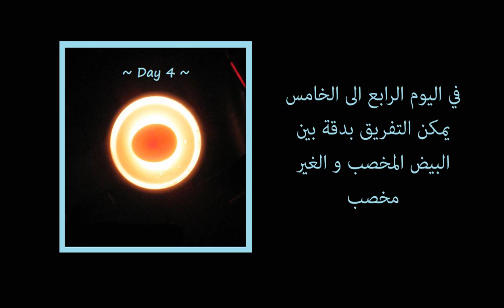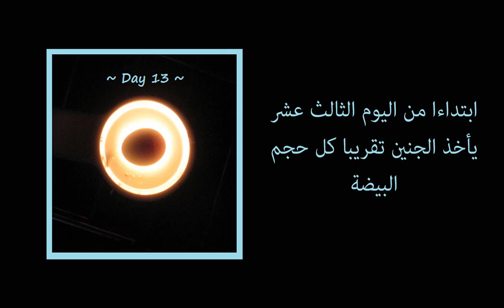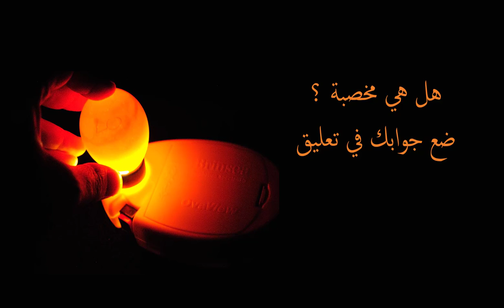طريقة معرفة هل البيض مخصب